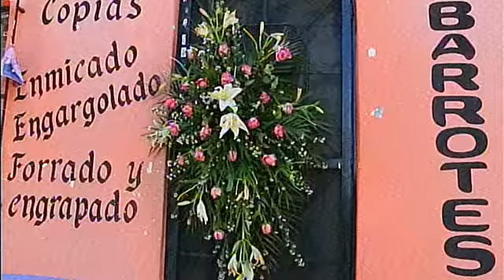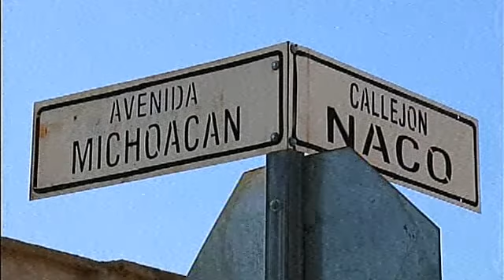Aquiles Fuentes, sociòlogo y Enrique Zavala /Análisis del uso de la legítima defensa.